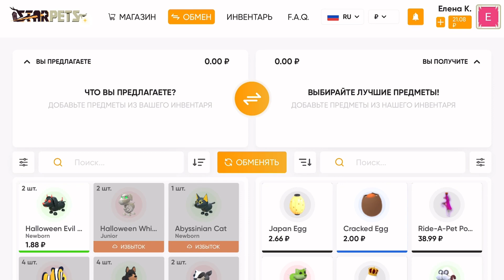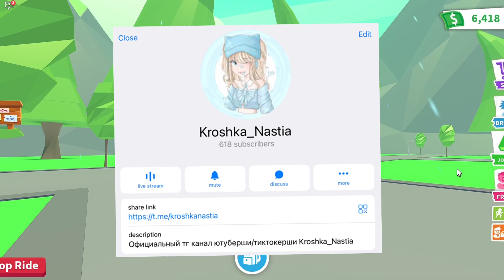ТРЕЙДЫ НА НЕОН ОЦЕЛОТА В АДОПТ МИ! TRADING NEON OCELOT! | ROBLOX ADOPT ME Kroshka_Nastia